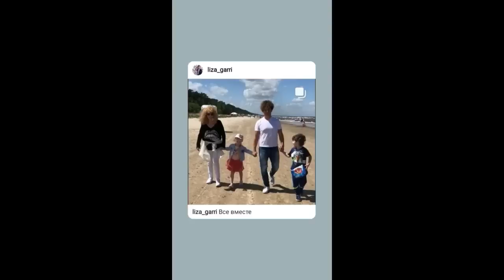Я еду к морю✨Несут меня из города колёса в палящий зной✨Туда где бьётся в синие утесы морской прибой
НОВАЯ ГРУППА для тех, КТО ЛЮБИТ АЛЛУ !!!
ПРИСОЕДИНЯЙТЕСЬ - БУДЕТ ИНТЕРЕСНО !!!

ВНИМАНИЕ, НАШ НОВЫЙ КАНАЛ ---
АЛЛА ПУГАЧЁВА 2019 - ВСЯ ПРАВДА ---

Контент канала не является авторским.